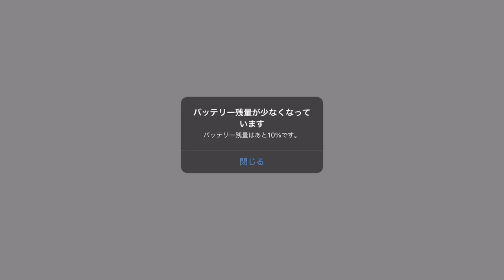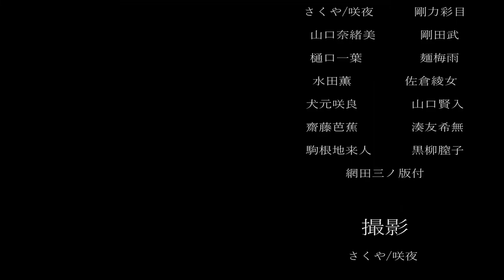歌ってたら「神っぽい」引きした。【ハニプレ】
みんなひさひさ！🐶🐶
ガチャひきました！

なんか、ふつうにやばいとおもう
久々におれの時代が来た！？…😇

🌞ハニプレのプレイ動画🌞

【HoneyWorks Premium Live】
ダウンロード↓↓↓

【ハニプレ】HoneyWorks公式リズムゲーム｜好評配信中┗|∵|┓

ｰｰｰｰｰｰｰｰｰｰｰｰｰｰｰｰｰｰｰｰｰｰｰｰｰｰｰｰｰｰｰｰｰｰｰｰｰｰｰ
◇アイコン絵◇
あみち
ｰｰｰｰｰｰｰｰｰｰｰｰｰｰｰｰｰｰｰｰｰｰｰｰｰｰｰｰｰｰｰｰｰｰｰｰｰｰｰ

ｰｰｰｰｰｰｰｰｰｰｰｰｰｰｰｰｰｰｰｰｰｰｰｰｰｰｰｰｰｰｰｰｰｰｰｰｰｰｰｰｰｰｰ

ｰｰｰｰｰｰｰｰｰｰｰｰｰｰｰｰｰｰｰｰｰｰｰｰｰｰｰｰｰｰｰｰｰｰｰｰｰｰｰｰｰｰｰ